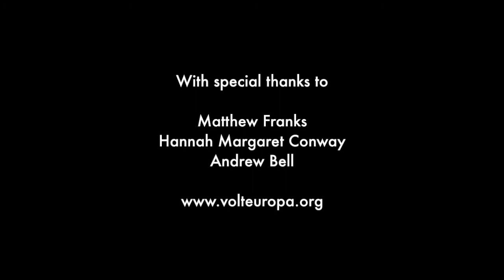Molly Scott Cato - The Volt Interview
Molly Scott Cato is an MEP for South-West England and Brexit Spokesperson of the Green Party of England and Wales. has been making waves online. Taking the title from Brexiteer millionaire Arron Banks' memoir, it provides detailed profiles into the shady individuals who sought to influence the Brexit vote for their own vested financial and ideological interests. Volter Noah Vickers spoke to her about how we can spread the word and rescue our democracy for real.